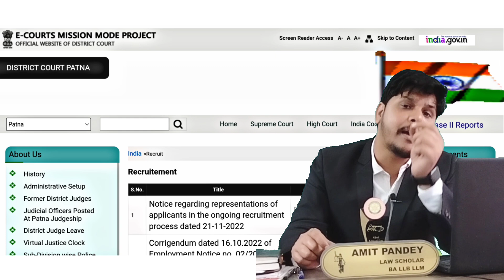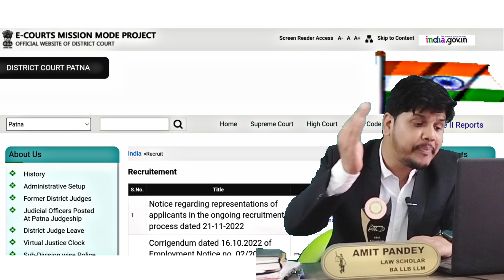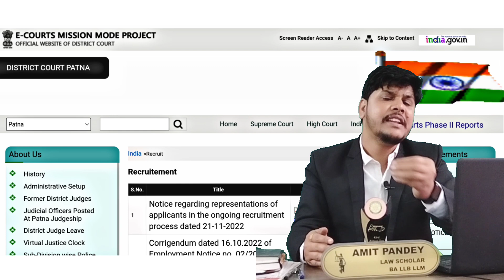कब होगा Bihar Civil Court Exam 2022 | 3 किताब एग्जाम पास | Bihar Civil court 2022 Admit Card जारी कब